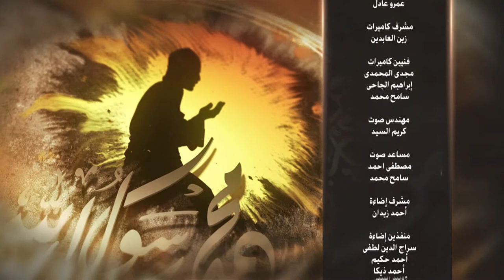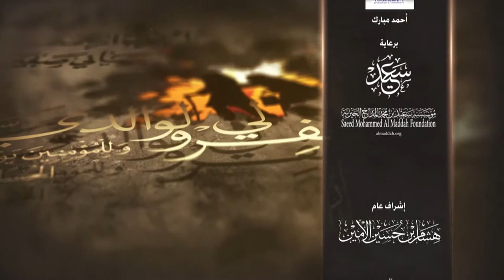الحلقة (28) برنامج دموع المحبين - مع فضيلة الشيخ | علي بن أحمد باقيس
برنامج دموع المحبيين - لفضيلة الشيخ | علي بن أحمد باقيس
بعنوان " دموع المحبين " عن النبي صلى الله عليه وسلم .